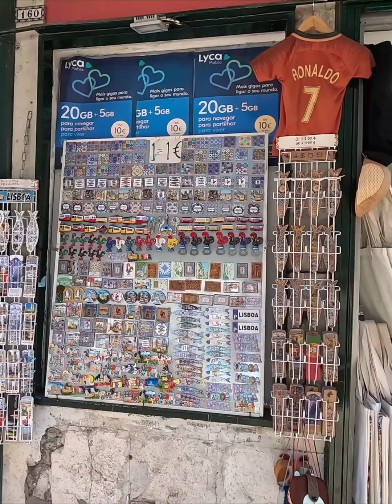Best view of Lisbon, Portugal 🇵🇹 - we saw peacocks for the first time in Europe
Lisbon is one European city that I found to be closest to an Indian one, whether it is Mumbai or Bangalore. People are friendly, food is great and there is no language barrier as English is spoken.

I am a graduate in Economics Honours from Hindu College, Delhi University, and post-graduate from JNU. I worked as a journalist in The Times of India for over 12 years.

I branched out as an independent writer and have written for or represented several leading newspapers and news agencies around the world such as The New York Times, Asia Times, Newsbase, Interfax and The Straits Times. I have been a Consultant for institutions such as World Bank, Control Risks. Currently, I produce news and market intelligence reports for my clients.I follow and invest in the stock markets.

My interests include golf and water sports. I represented Delhi state in Kayaking. I was President Adventure Club in college.